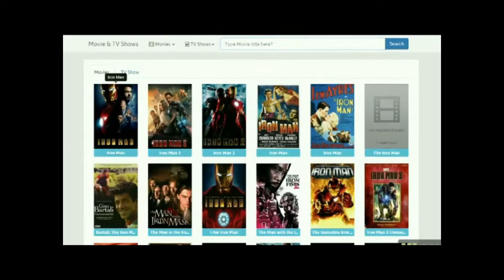Lt Robin Crusoe, U S N